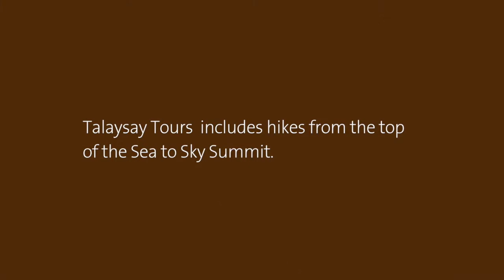Experience the Talking Trees of British Columbia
Ecko Aleck of Nlakapa'mux Nation and Talaysay Tours sings to honour the forest before guiding hikers into the woods atop the Sea-to-Sky Summit in Squamish. Talaysay's Talking Trees Tours explain the spirituality of the forests of British Columbia and the cultural importance of the plant life within them.